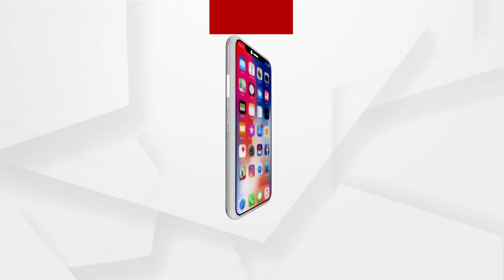ସଚ୍ଚୋଟର ସହ କାମ କଲେ ଟ୍ରାନ୍ସଫର୍ମ କୈାଣସି ପ୍ରଭାବ ପକାଇବ ନାହିଁ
ପୋଲିସମାନଙ୍କୁ କୈାଣସି ନେତା, ମନ୍ତ୍ରୀ ଧମକ ଦେବା ଆଇନସଙ୍ଗତ ନୁହେଁ ବୋଲି ପ6ତିକ୍ରିୟା ରଖିଛନ୍ତି ପୂର୍ବତନ ପୋଲିସ ଅଧିକାରୀ ଗୀତାରାଣୀ ପଣ୍ଡା..